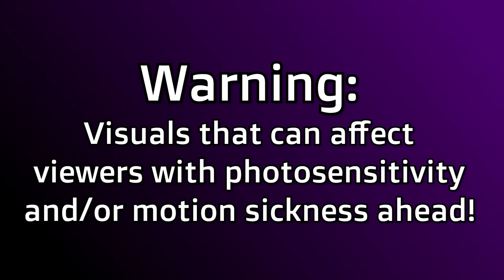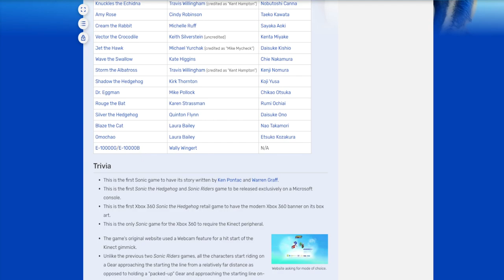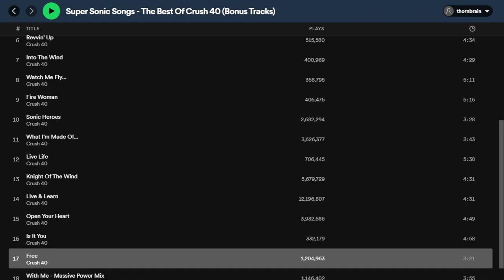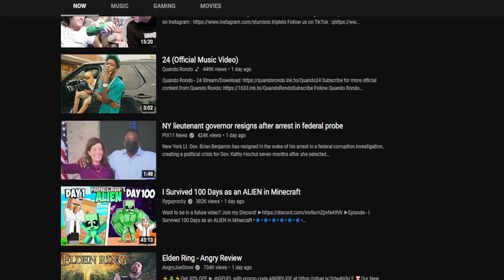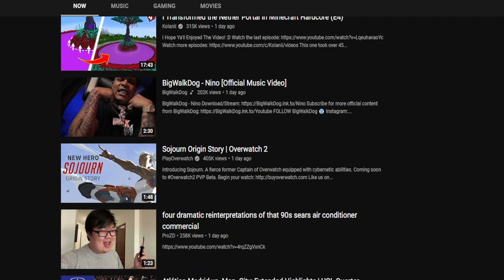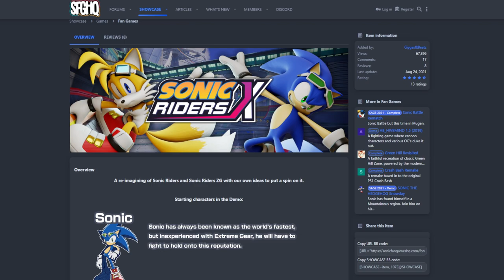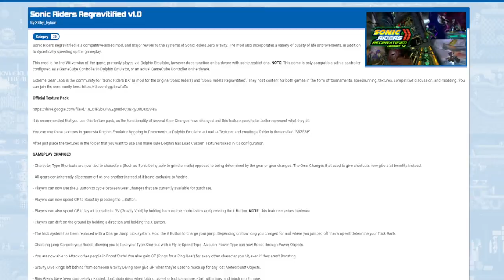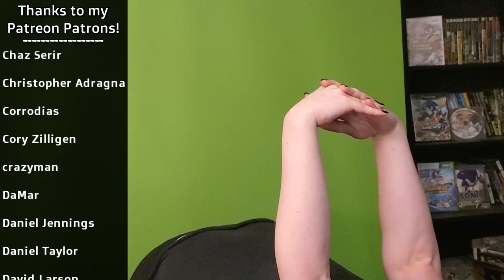The Sonic Riders Trilogy, and The OTHER Worst Sonic Game | Mikaela Thorn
What was with that Sonic hoverboard racing trilogy? Why did Sonic Team tank it with an awful Kinect exclusive? Mikaela Thorn dives into the Sonic Riders trilogy to find out, and along the way, she'll try to find a fresh take on one of the hedgehog's worst games.

==Chapters==
0:00 - Intro
0:44 - Part 1: The Fastest Creature on the Ground
2:30 - Part 2: Sonic Riders (GameCube)
7:53 - Part 3: Sonic Riders Zero Gravity (Wii)
16:20 - Part 4: Let's NOT Talk About Free Riders' Gameplay Yet
23:32 - Part 5: Ow My Knees
32:42 - Part 6: Conclusion
34:33 - Epilogue: Fan Projects
38:03 - Ending and Credits